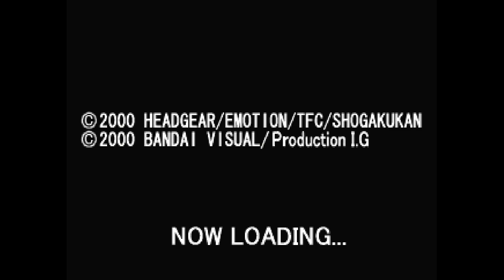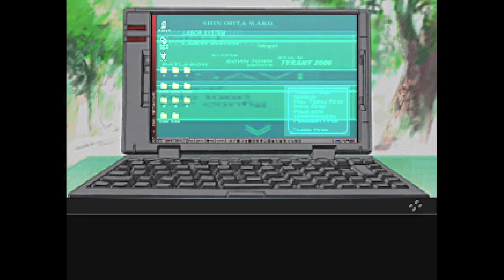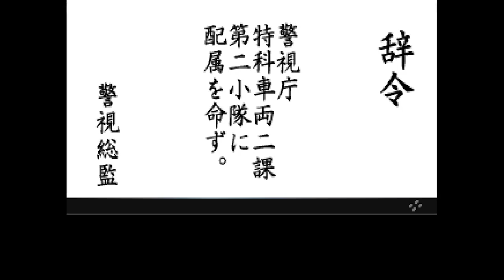PSX Kidou Keisatsu Patlabor: Game Edition